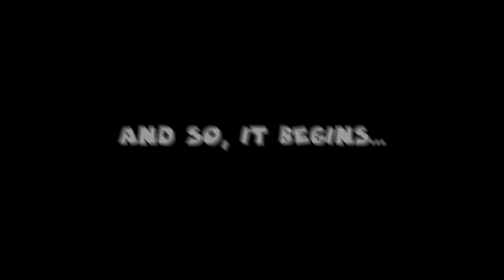Bruh... [Half of Floor 4 Lap 4 Pizza Tower]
Alright guys, we did all of ELM with S-Ranks on Hard Mode, but can I do P-Ranks on the Hotfix? If you guys have any suggestions for the future episodes and I hope you enjoy more of these 𝗹𝗼𝗻𝗴-𝗳𝗼𝗿𝗺 content.
(This took me 5+ Hours to record!)

Special Thanks to everybody who has inspired me to even start this journey!

Ft: @Luuyi1337  @ChaosLordX  @DirtyDeeDavid @Your_Silly_Goober @kirineki275  @Diamond_6458  @milk-gaming